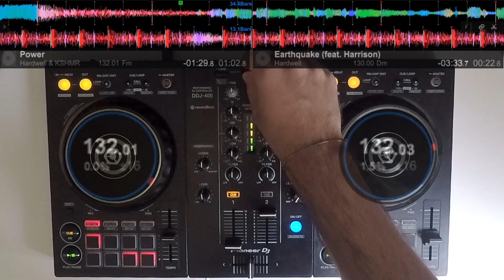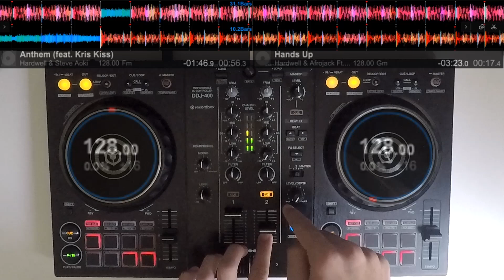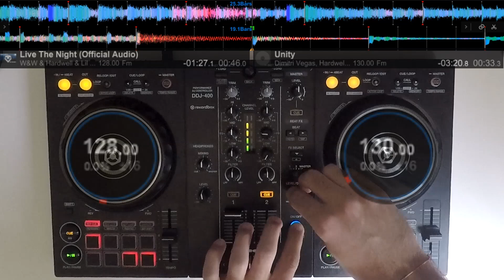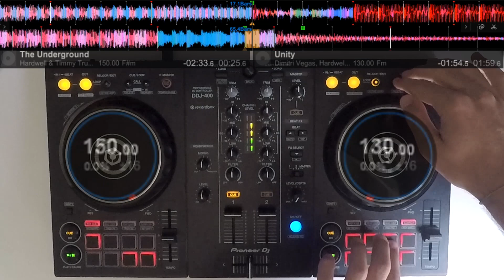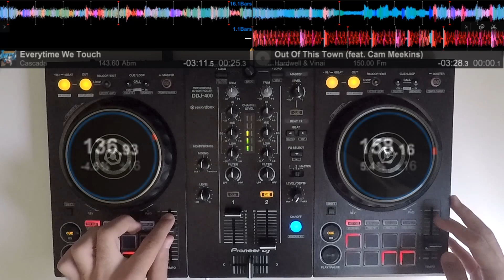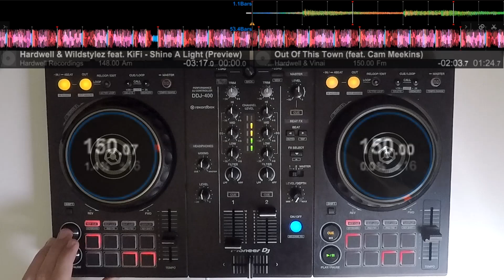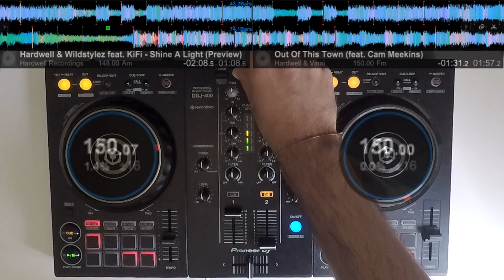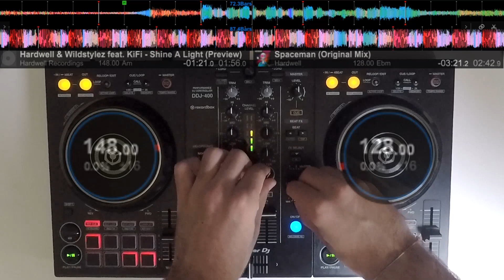HARDWELL 2018 | DDJ 400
We are 2 Djs: Andrea and Davide! 😄
This video was made by: Davide

╚ Mixcloud: Soon!

►Tracklist:
[0:00 - 1:03] Hardwell & KSHMR - Power
[1:03 - 2:02] Hardwell - Earthquake
[2:02 - 2:58] Hardwell & Steve Aoki - Anthem
[2:58 - 3:49] Hardwell & Afrojack - Hands Up
[3:49 - 4:35] W&W & Hardwell & Lil Jon - Live The Night
[4:35 - 6:05] Dimitri Vegas & Like Mike vs. Hardwell - Unity
[6:05 - 6:29] Hardwell & Timmy Trumpet - The Underground
[6:29 - 7:26] Hardwell & Blasterjaxx - Bigroom Never Dies
[7:26 - 9:00] Cascada - Everytime We Touch (Hardwell & Maurice West Remix)
[9:00 - 9:50] Hardwell & Vinai - Out Of This Town
[9:50 - 10:55] Hardwell & Wildstylez feat. KiFi - Shine A Light
[10:55 - 12:57] Hardwell - Spaceman

► Equipment:
 • Controller: Pioneer DDJ-400
 • DJ Software: RekordBox
 • Editing Software: VEGAS 16 / FinalCut Pro
 • Headphones: iPhone earphones / Cheap Sony Headphones
 • Laptop: MacBook Pro / HP Laptop
 • Speakers: Pioneer DM-40
 • Camera: GoPro HERO 5 / iPhone 7

We put a lot of time and effort into making our videos. We try to help promote their music and their social networks. If you don't want to see your track on my channel, send me a private YouTube message, We will delete the video immediately, thanks for the comprehension.